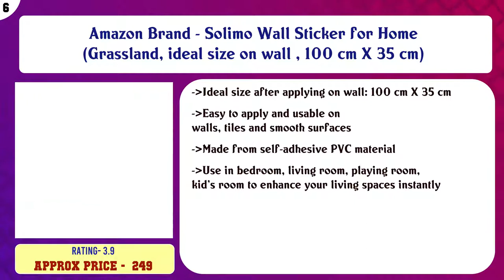Top 10 Children Room Wall Sticker to buy in India 2021 | Price & Review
Top 10 Children Room Wall Sticker to buy in India

Find the links below to buy these products:

List of top Children Room Wall Sticker:
Amazon Brand - Solimo Wall Sticker for Kids' Room (Happy Growth Giraffe,  Ideal Size on Wall: 126 cm x 183 cm)

Amazon Brand - Solimo Wall Sticker for Kids' Room (Animal Height Chart, ideal size on wall , 27 cm X 172 cm),M ...

Amazon Brand - Solimo Wall Sticker for Home (Wild flower fence, ideal size on wall , 130 cm X 40 cm),Multicolo ...

Amazon Brand - Solimo Wall Sticker for Bedroom (Pinwheel, Ideal Size on Wall: 87 cm x 89 cm)

Amazon Brand - Solimo Wall Sticker for Home (Grassland, ideal size on wall , 100 cm X 35 cm)

Amazon Brand - Solimo Wall Sticker for Kids' Room (Balloon Party, Ideal Size on Wall, 54 cm X 63 cm)

Edge Decor Plastic Luminous Fluorescent Glowing Night Sky Wall Sticker Radium Glow Stars Starry Sky (4 cm x 4 ...

Amazon Brand - Solimo Wall Sticker for Kids' Room (Little Floral Hedge, Ideal Size on Wall, 121 cm X 25 cm)

Amazon Brand - Solimo Wall Sticker for Kids' Room (Grow up with Giraffe, Ideal Size on Wall: 190 cm x 194 cm)

Jaamso Royals Gold and Black DamarkRemovable Peel and Stick Wallpaper ,Wall Sticker Wall Décor(200 cm *45 cm)

Content of this Video:
10 best products to buy Children Room Wall Sticker India

Top rated Children Room Wall Sticker in India